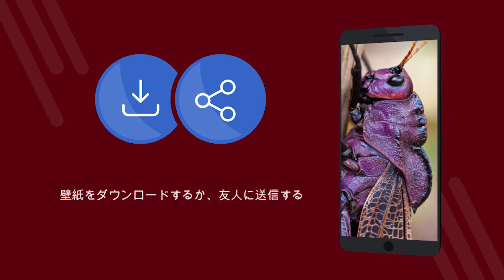昆虫の壁紙4K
昆虫の壁紙4K - 4Kの壁紙で無料のアプリケーション。 無料でダウンロードできます。 あなたの携帯電話で壁紙を設定する方法。 Androidで壁紙を変更するアプリケーション。 無料のアプリケーションをダウンロードしてください。 [83ja]